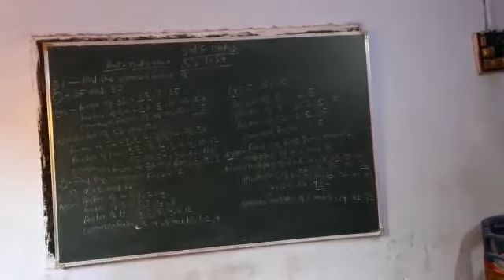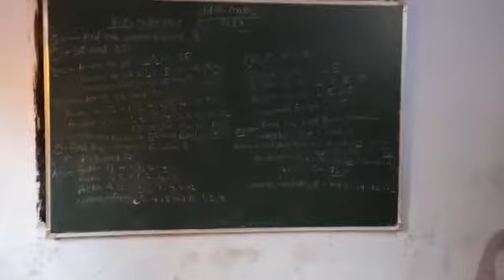26 November 2020(1)